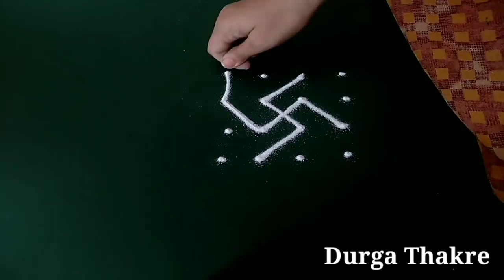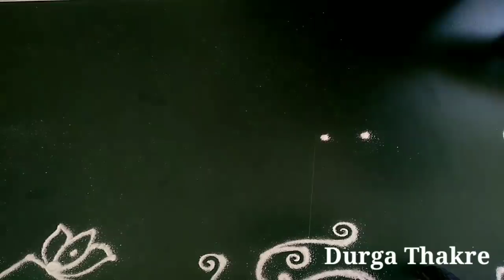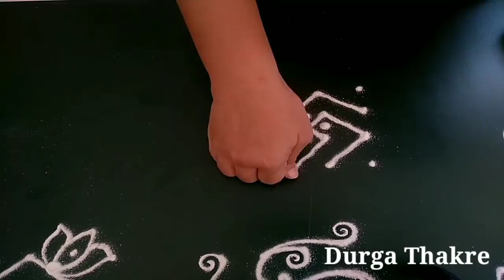छोट्या छोट्या स्वस्तिकांच्या 11 रांगोळ्या सोप्या आकर्षक मनमोहक | small 11 swastik rangoli satisfying